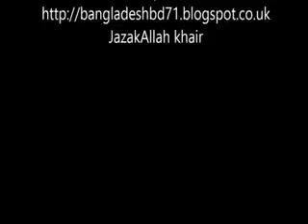Dr Zakir Naik Bruder fragt nach Nationalismus und drei Talaqs im Islam ~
Main Source :
Dr. Zakir Naik

Welcome to the Amazing Islam Channel, the channel which contains Islamic studies.

Remember me - I will remember you
Call upon me, I will respond to you
Guide us to the straight path
My lord, Increase me in knowledge

Hopefully this channel is useful for us all to be closer to Allah Ta'alaa .. Aamiin.

Fiikum Barakallah. Jazakumukallahu Khoiran.